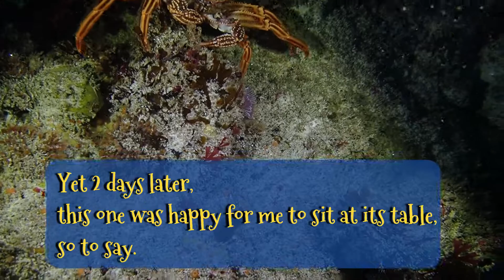Munching Crab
A beautiful colourful Cape Rock Crab lets me come very close while it's having a meal. See all the mouth parts move and how it excavate food from underneath algae, but 'replants' the algae again! Amazing creature! They eat algae weeds but also live little organisms.